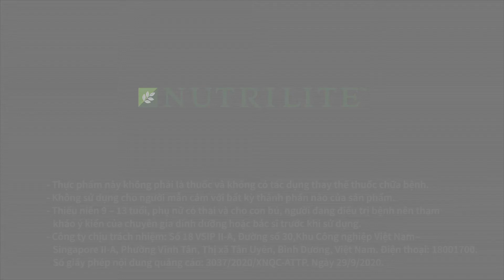TPBVSK NUTRILITE BIO C PLUS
Một phương thức để hỗ trợ tăng cường sức khỏe với nguồn vitamin C từ thiên nhiên - Thực phẩm bảo vệ sức khỏe Nutrilite Bio C Plus cung cấp cho bạn lượng vitamin C phù hợp để sử dụng mỗi ngày.